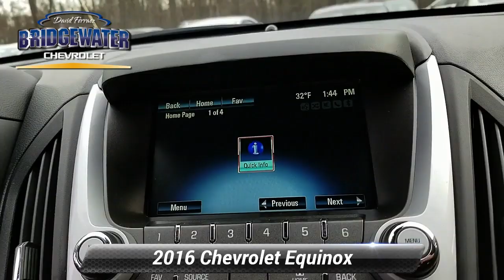Certified 2016 Chevrolet Equinox LT, Bridgewater, NJ 172170A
Bridgewater Chevrolet

GM CERTIFIED, Non Smoker Vehicle, 1 Owner Clean Car Fax, Driver Confidence Package, Pioneer Premium Audio System Feature, Radio: Chevrolet MyLink Audio System w/Navigation, Rear Cross-Traffic Alert, Rear Park Assist, Side Blind Zone Alert, SiriusXM Satellite Radio, Technology Package.Outstanding Condition***Free Vehicle History Report***This vehicle is GM Certified and comes with a 12-Month/12,000-Mile1 Bumper-to-Bumper Warranty. That's four times better coverage than Chrysler, Ford and Toyota. It also comes with a transferable 6-Year/100,000-Mile Powertrain Limited Warranty with no deductible, plus roadside assistance and courtesy transportation. Before any vehicle attains the status of GM. Clean CARFAX. CARFAX One-Owner. Recent Arrival!Awards:* JD Power Initial Quality Study * 2016 IIHS Top Safety Pick with optional front crash prevention * 2016 IIHS Top Safety PickReviews:* Backseat has plenty of space and slides/reclines for added comfort; optional V6 engine provides ample power; interior stays quiet at speed; rides smoothly on rough roads. Source: Edmunds

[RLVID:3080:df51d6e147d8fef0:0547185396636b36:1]